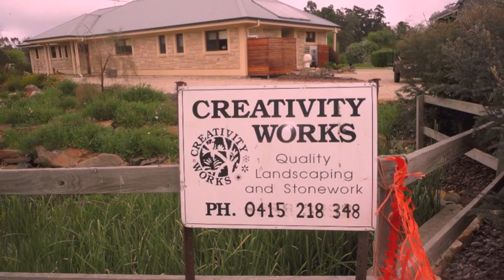A Landscape in Hahndorf, South Australia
A privately owned landscape in the village of Hahndorf, near Adelaide, South Australia. The landscape construction is still being completed by the artist/designer Ben Henderson. November 2011